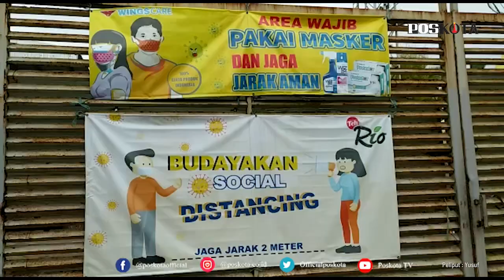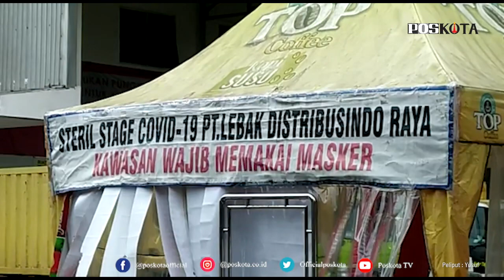LEBAK, REKAN KERJA DI PHK KARYAWAN GELAR AKSI MOGOK KERJA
Sejumlah karyawan PT. Lebak Distribusindo Raya (LDR) melakukan mogok kerja massal, akibat adanya pemecatan secara sepihak terhadap beberapa rekan kerjanya yang juga bekerja di PT.  LDR itu.

Berdasarkan pantaun dilokasi, sejumlah karyawan Sopir dan kendek yang melakukan aksi mogok tersebut hanya berkumpul dan tidak beraktivitas di area perusahaan, yang berlokasi di Kampung Kandang, Desa Sukamanah, Kecamatan Malingping, Kabupaten Lebak, Kamis, (18/02/2021).

Menurut Cecep, salah salah satu karyawan PT LDR, sedikitnya terdapat 6 karyawan yang telah dipecat secara sewenang-wenang tanpa melalui prosedur yang jelas.

"Sebagai bentuk solidaritas terhadap teman yang dipecat sepihak, hari ini kami menyampaikan demonstrasi, dengan cara mogok masal di depan halaman perusahaan. Sebab, ini dirasa tidak adil dalam pemecatan terhadap teman kami yaitu Asep, Endin, Parago, Riki, Somad, dan Lukman," kata Cecep kepada awak media.